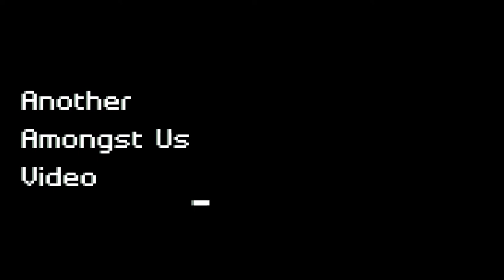We Have An Impostor Role Finally!! | Amongst Us #2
Continuing the series